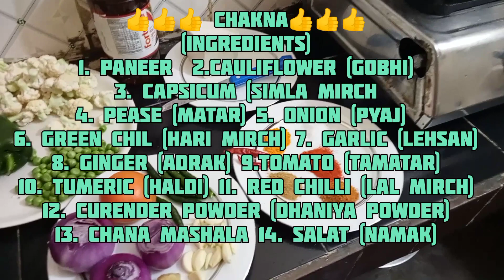CHAKNA (चकना)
PURE VEGETARIAN SNACK CUM CHAKNA